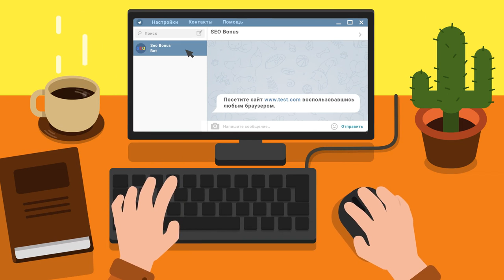подводный маус на гидравлике (секретная разработка аненербе)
Автор реплея: Play-replay
Карта: Эрленберг
Танк: Maus
Кредитов: 37534
Фрагов за бой: 4
Урон за бой: 2978
Заблокировано урона: 4160
Опыт за бой: 1149
Описание: Нет описания.